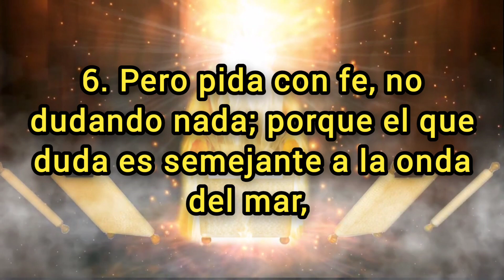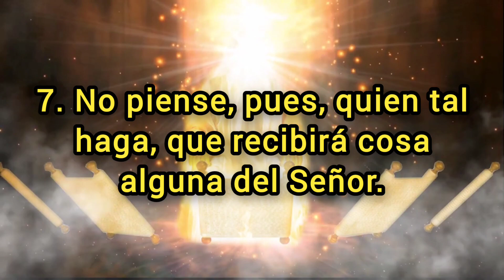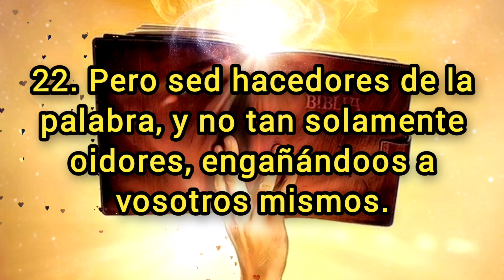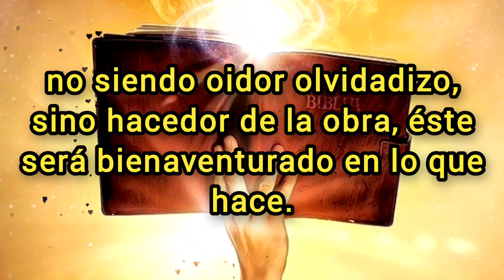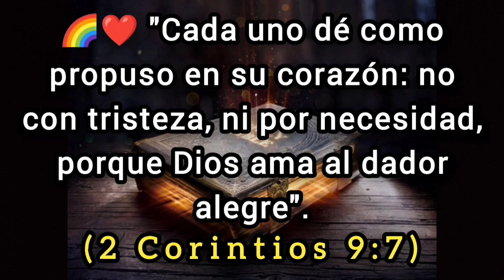🔵 SANTIAGO Capitulo 1 hablado Con Letra ( La sabiduría que viene de Dios ) LA BIBLIA HABLADA 📥Audio🎵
✅ SANTIAGO Capitulo 1 hablado con letra [La Biblia hablada con letra] (Reina Valera 1960) Santiago 1

(Hebreos 6:10)

🪙Dirección de la billetera Red BINANCE Chain (BEP2):
bnb136ns6lfw4zs5hg4n85vdthaad7hq5m4gtkgf23
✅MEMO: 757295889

🪙Dirección de la billetera Red ETHEREUM (ERC20):
0xbc4e7f5f95fa574ef9b5dadaa33c872f838f912c

🪙Dirección de la billetera Red Arbitrum One:
0xbc4e7f5f95fa574ef9b5dadaa33c872f838f912c

🪙Dirección de la billetera Red Tron (TRC20):
TAVZV5tHfKmwZXHoBtLh1vYrRcz4ktncJJ

🪙Dirección de la billetera Red Solana:
2PFDABLB4fkK8FtJe6WkBVcsdKXcwuYYNHBgzKZp2DQZ

1. Santiago, siervo de Dios y del Señor Jesucristo, a las doce tribus que están en la dispersión: Salud.

La sabiduría que viene de Dios
2. Hermanos míos, tened por sumo gozo cuando os halléis en diversas pruebas,

3. sabiendo que la prueba de vuestra fe produce paciencia.

4. Mas tenga la paciencia su obra completa, para que seáis perfectos y cabales, sin que os falte cosa alguna.

5. Y si alguno de vosotros tiene falta de sabiduría, pídala a Dios, el cual da a todos abundantemente y sin reproche, y le será dada.

6. Pero pida con fe, no dudando nada; porque el que duda es semejante a la onda del mar, que es arrastrada por el viento y echada de una parte a otra.

7. No piense, pues, quien tal haga, que recibirá cosa alguna del Señor.

8. El hombre de doble ánimo es inconstante en todos sus caminos.

9. El hermano que es de humilde condición, gloríese en su exaltación;

10. pero el que es rico, en su humillación; porque él pasará como la flor de la hierba.

11. Porque cuando sale el sol con calor abrasador, la hierba se seca, su flor se cae, y perece su hermosa apariencia; así también se marchitará el rico en todas sus empresas.

Soportando las pruebas
12. Bienaventurado el varón que soporta la tentación; porque cuando haya resistido la prueba, recibirá la corona de vida, que Dios ha prometido a los que le aman.

13. Cuando alguno es tentado, no diga que es tentado de parte de Dios; porque Dios no puede ser tentado por el mal, ni él tienta a nadie;

14. sino que cada uno es tentado, cuando de su propia concupiscencia es atraído y seducido.

15. Entonces la concupiscencia, después que ha concebido, da a luz el pecado; y el pecado, siendo consumado, da a luz la muerte.

16. Amados hermanos míos, no erréis.

17. Toda buena dádiva y todo don perfecto